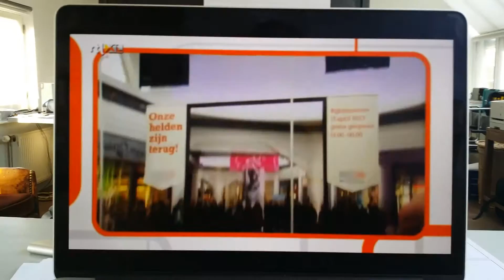Onze helden zijn terug - Linda de Mol